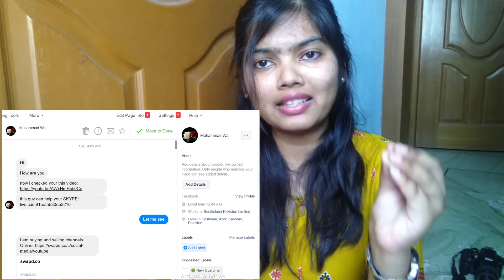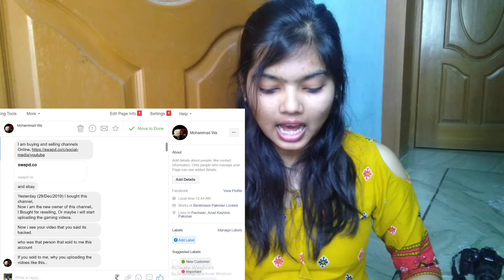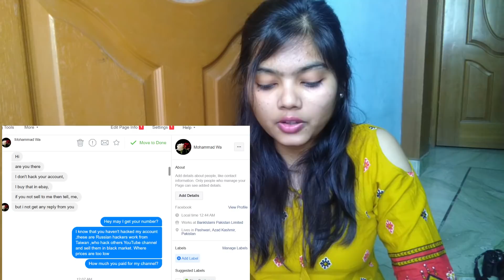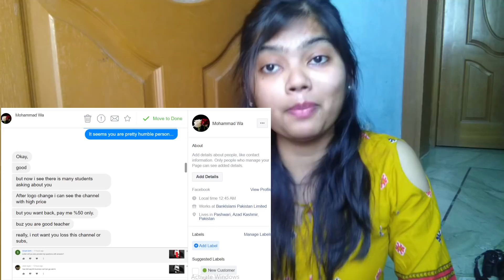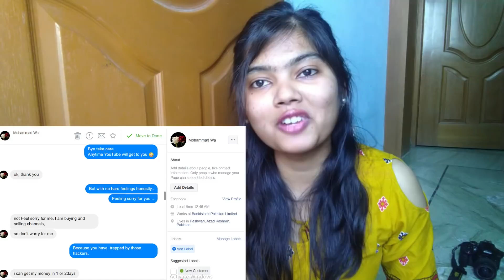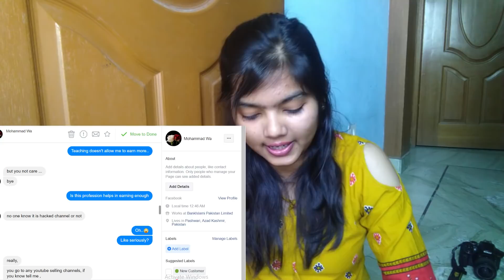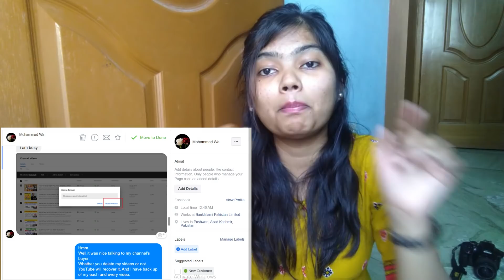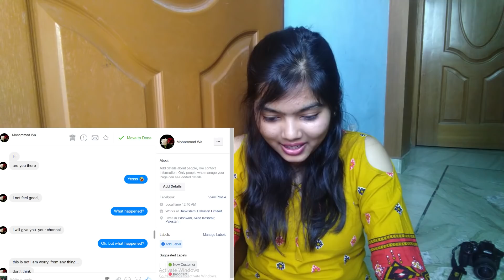My chat with my channel buyer| Studyship with Krati 2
भीड़ बढ़ाने के लिए नहीं
Community strong 🤘😎
करने के लिए ज्वाइन करें.

Isko bhi dekh Lena,apna hi channel hain (ZESTY) 👇👇 -